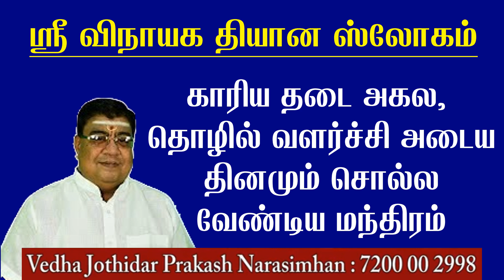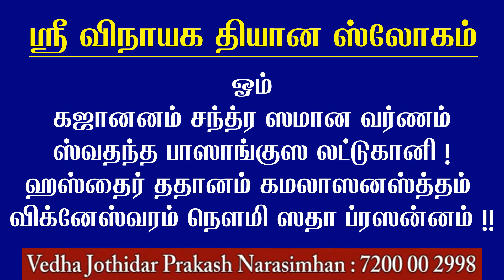காரிய தடை நீங்க - நினைத்த காரியம் வெற்றி பெற - Kariya Thadai Neenga Pariharam Tamil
காரிய தடை நீங்க - நினைத்த காரியம் வெற்றி பெற - ஸ்ரீ விநாயக தியான ஸ்லோகம்